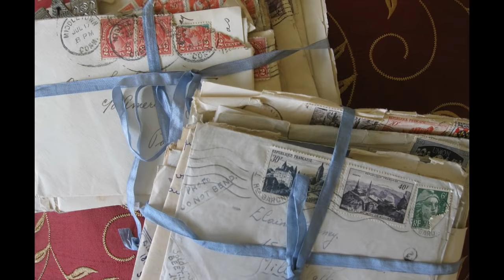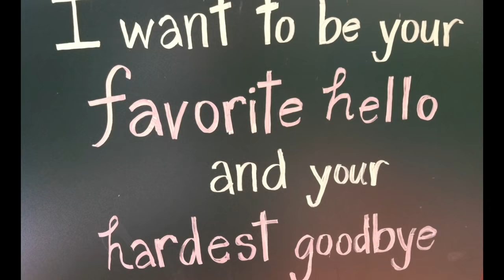Collin Raye - If You Get There Before I Do